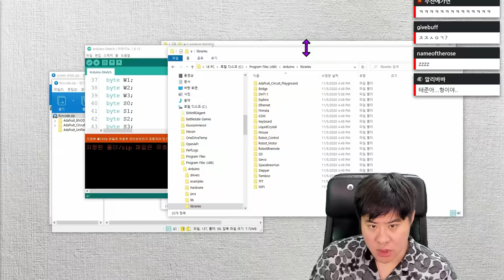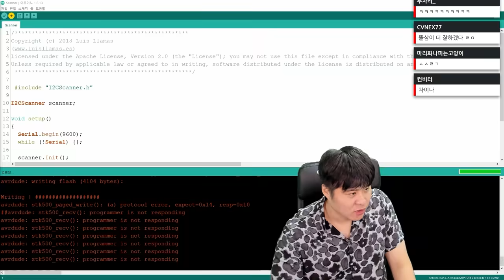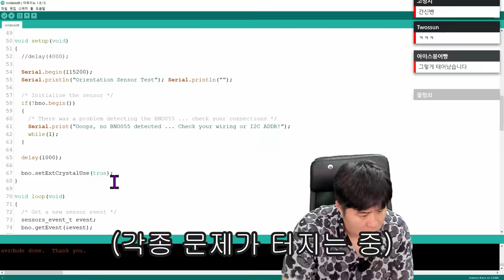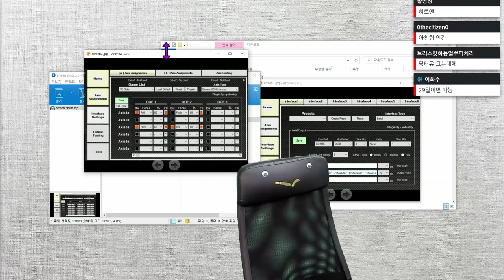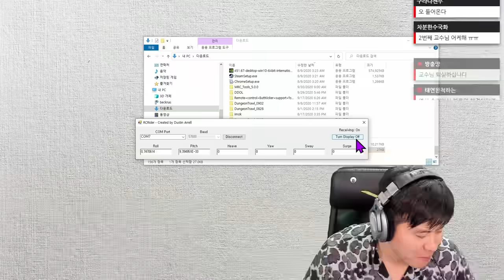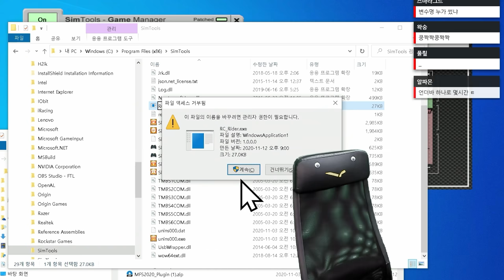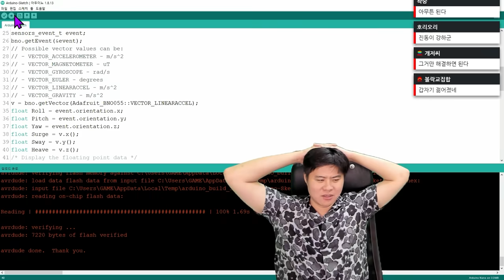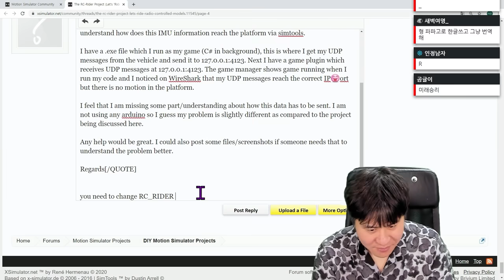집단 지성으로 6축을 움직이게 할 수 있는 센서를 만들다. [6축 마리오카트 #1]